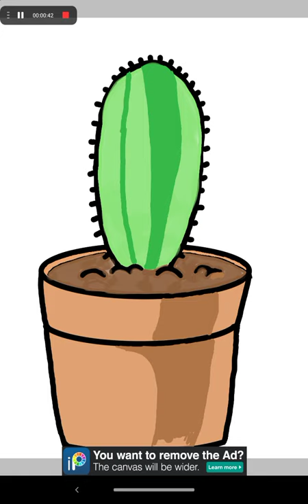how make a cactus easy ( ibis paint )